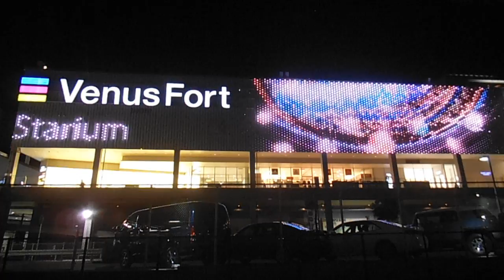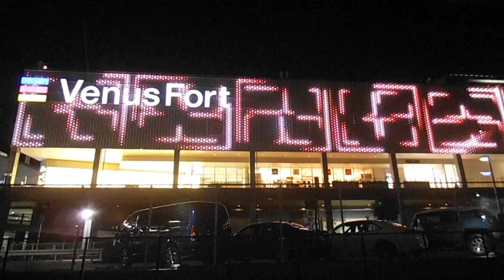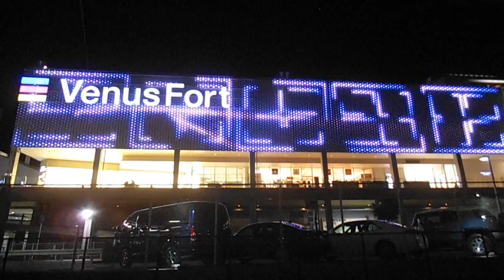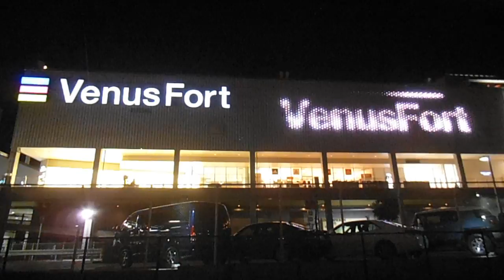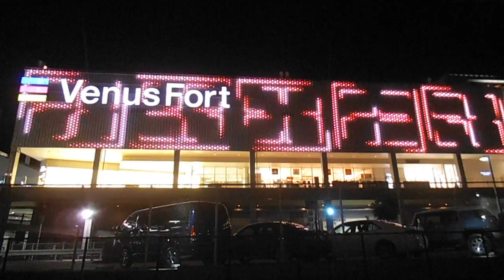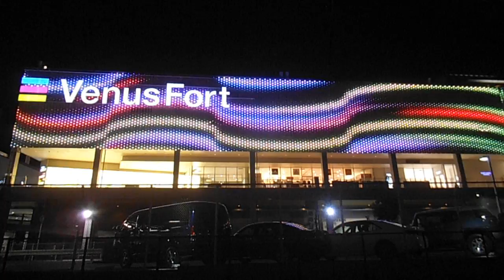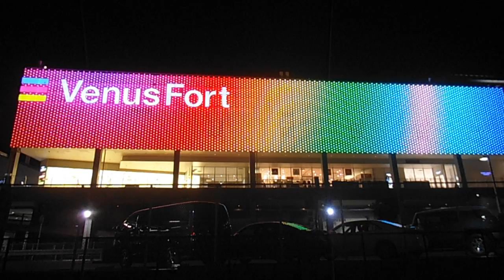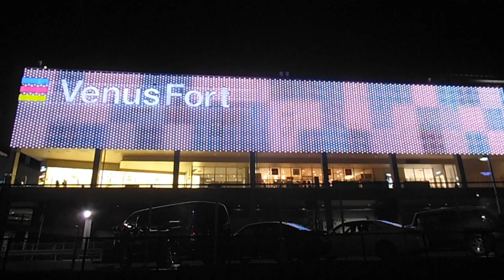DSCF8370お台場ヴィーナスフォート20160210壁面イルミネーション